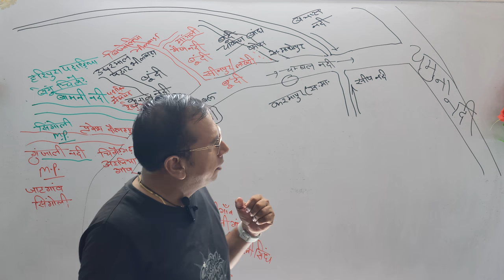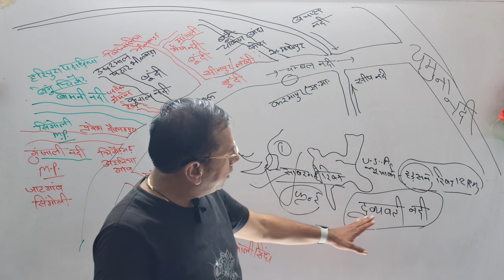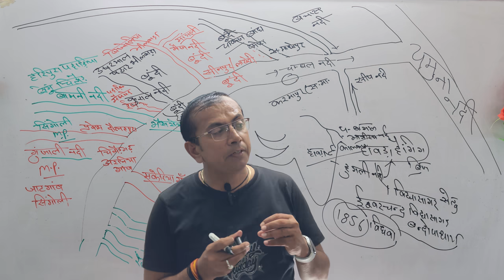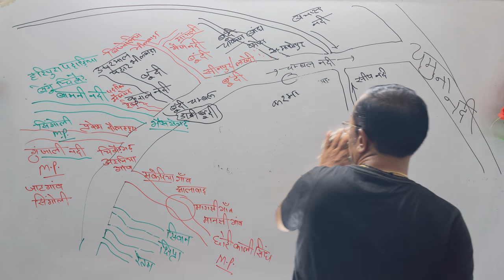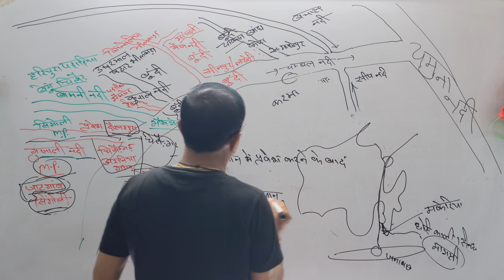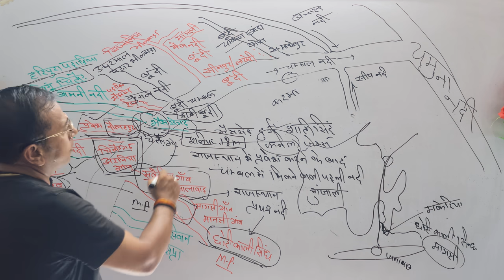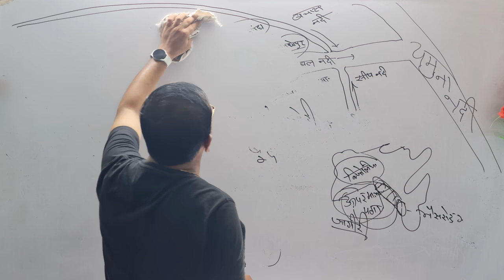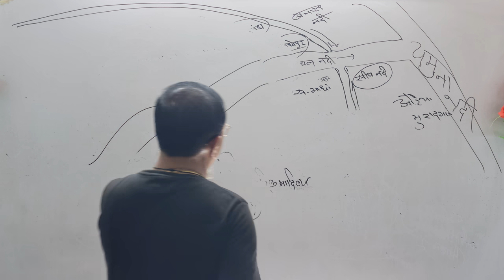राजस्थान का अपवाह तंत्र-बंगाल की खाड़ी का अपवाह तंत्र भाग-3(चंबल नदी भाग 2)